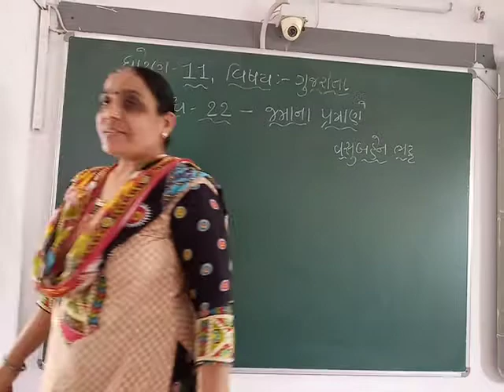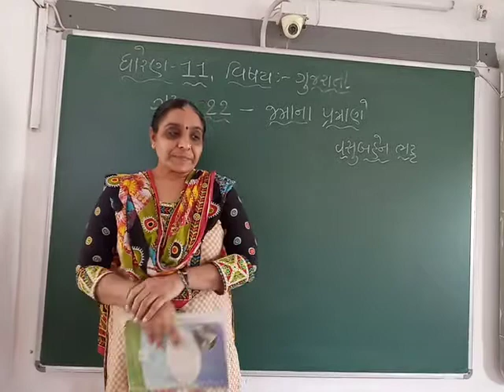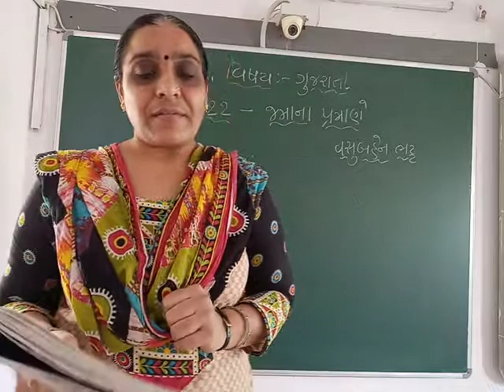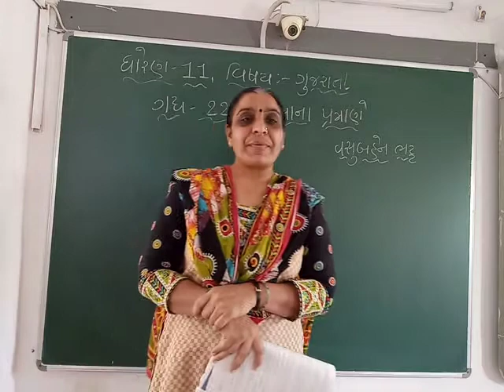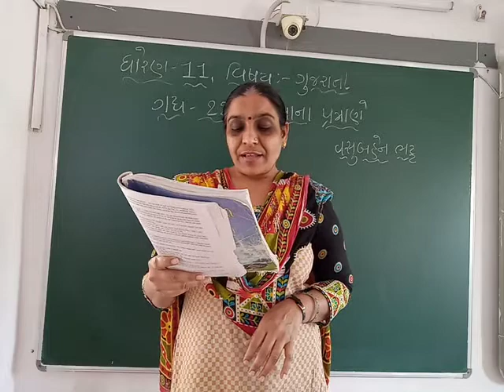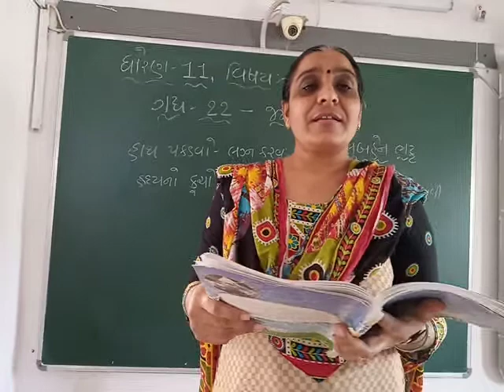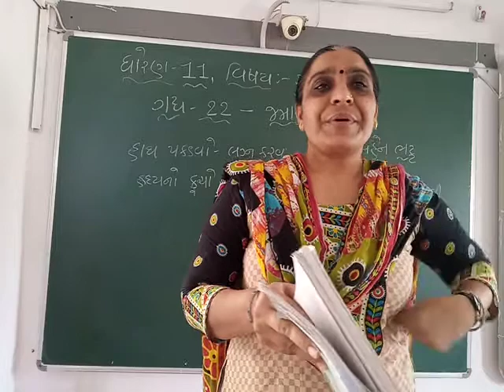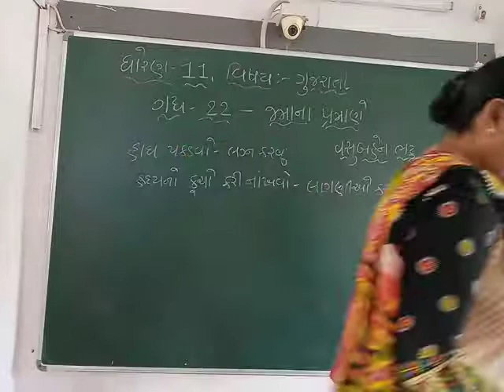GUJ MED STD 11, SUB GUJ, CH 22, PART 3